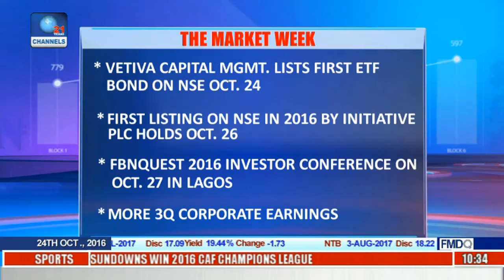Ports & Maritime Roadmap: LCCI Unveils New Sector Report